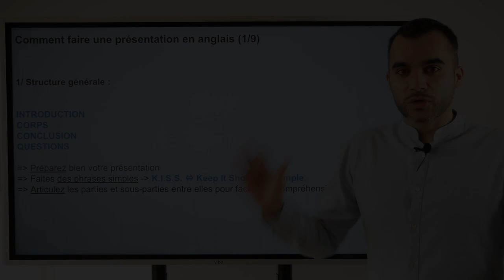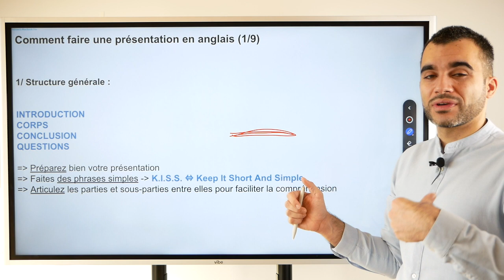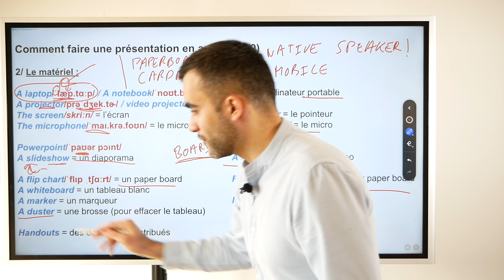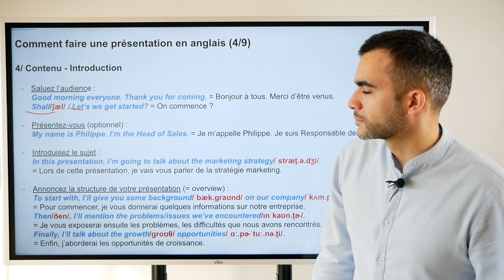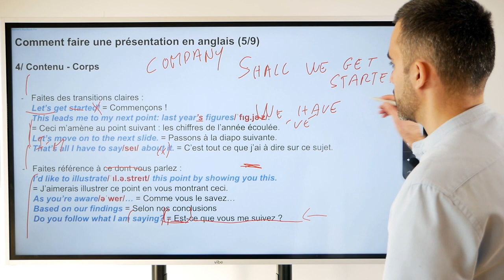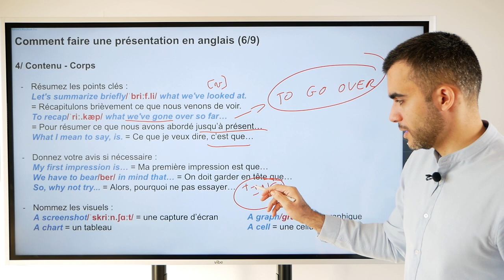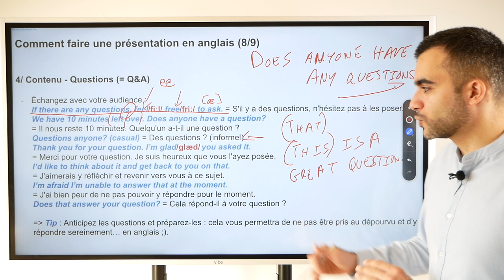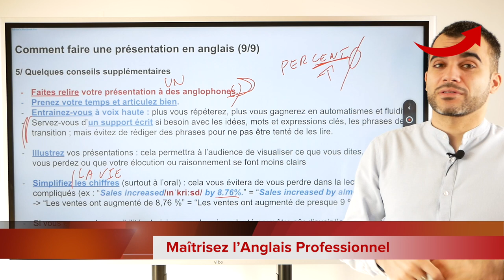Comment faire une présentation en anglais (modèle prêt à l'emploi)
Devenez membre de notre nouveau programme spécial Business English: Maîtriser l’Anglais Professionnel et bénéficiez de notre offre de lancement en cliquant sur le lien juste là:

Accédez aux différentes parties de la vidéo:
- Structure générale (00:00)
- Le matériel (04:16)
- Préparation (13:14)
- Contenu (15:59)
- Quelques conseils supplémentaires (37:05)